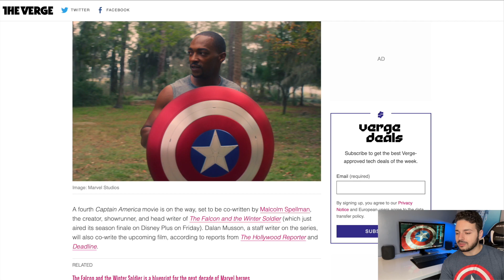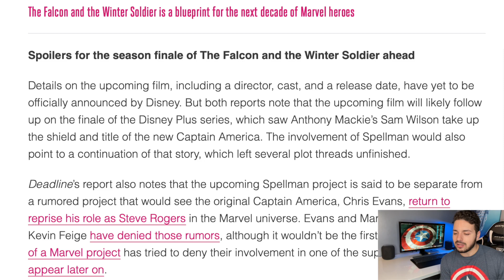Captain America 4 Movie ANNOUNCED!!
Sam Wilson Captain America movie announced! Captain America 4 will continue after the events of Falcon and the Winter Soldier. This will be an amazing marvel movie exploring Sams first days as the new Captain America.

Background Items:
Success Iceberg
Phillips Hue Lights Color Starter Kit
Phillips Hue Play Lights